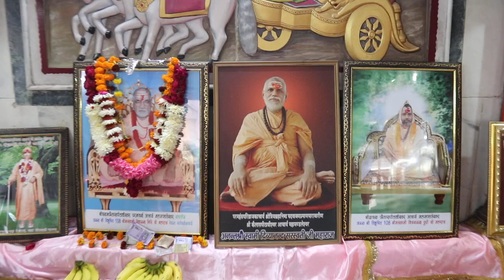Mahamandaleshwar Brahmalin Swami Vidyanand Giri Ji Maharaj ka 15th Nirman Divas 27 Nov 2022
A film by simran right vision